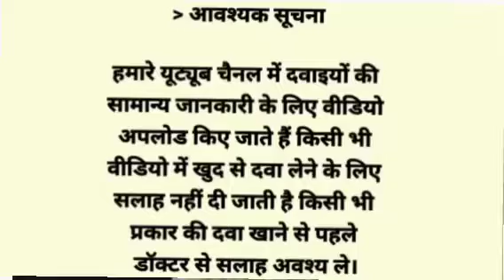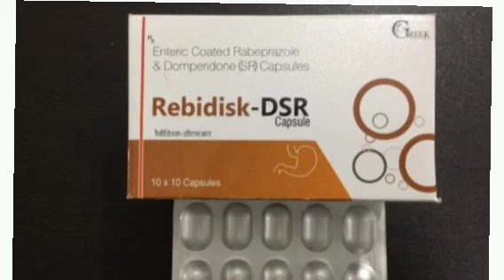Rebidisk DSR Capsule